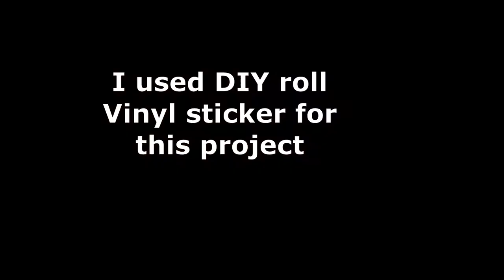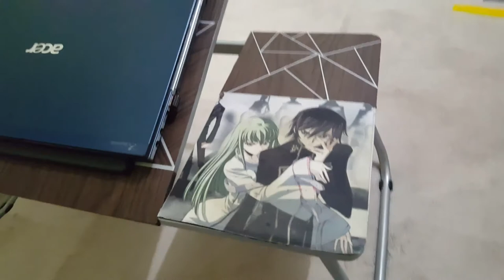Re Design Laptop Table 101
Hello Friends,
In This Video I'll Make Change my Laptop Table Cover. It Has Simple Design And It Is Very Easy, Cheap Materials And Quick To Make. I Hope You Enjoy This Video.